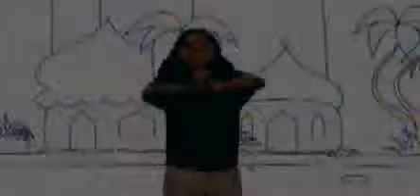Cartoon Network LA 20 años ID Saludos ( 2 )